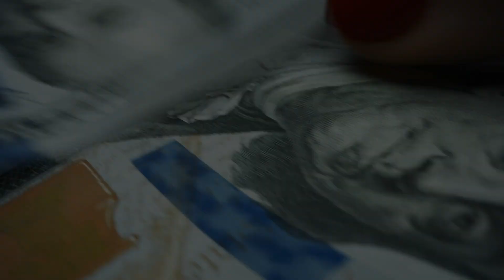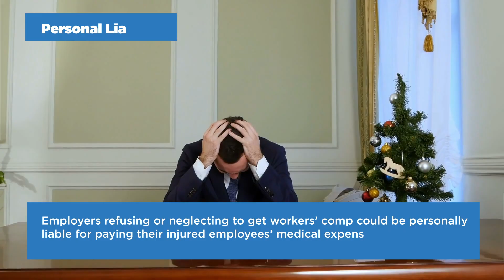The Main Reasons Why Workers’ Compensation is Essential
Why is workers’ compensation so essential and why is it such a hotly debated issue in the workplace? Many entrepreneurs consider this an unnecessary expense. But this type of insurance provides essential protection for employers and employees.